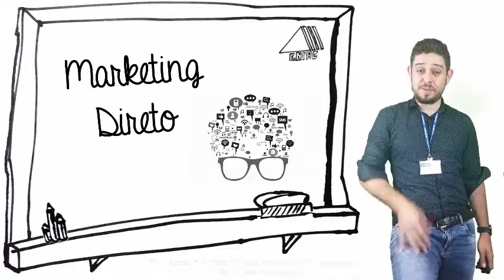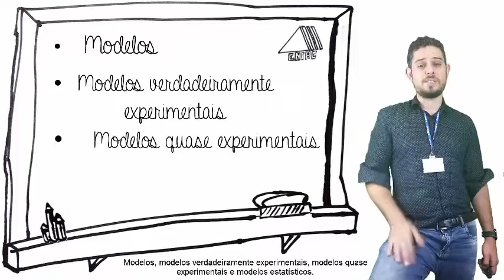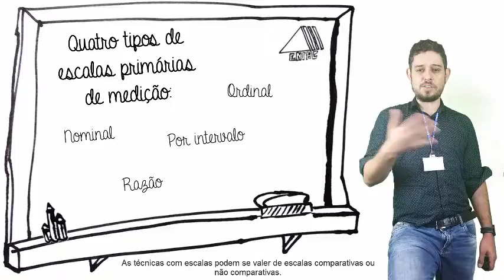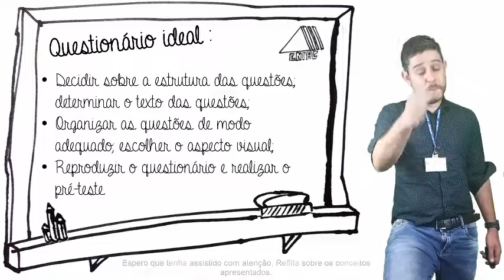Marketing Direto - Bloco 2